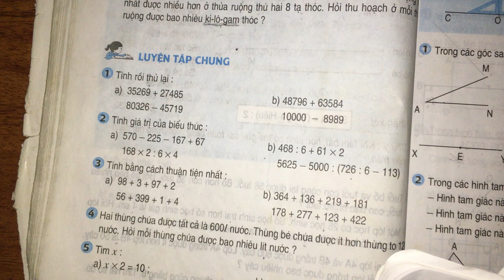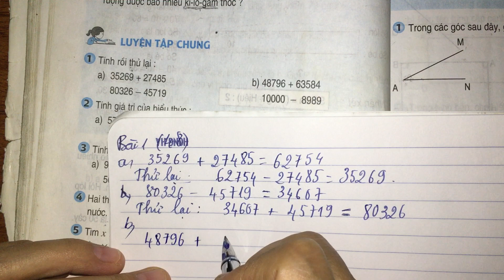Luyện tập chung (trang 48) - Toán lớp 4 sách giáo khoa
Hướng dẫn học toán Luyện tập chung (trang 48) - Toán lớp 4 sách giáo khoa